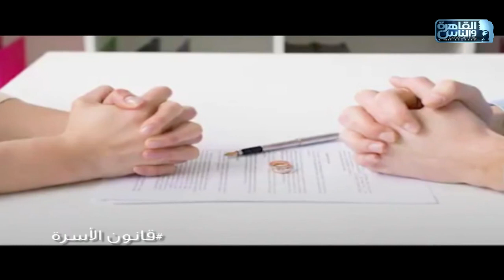المواجهة مع النفس|مع أم ضد مقترح اقتسام الثروة بين الزوجين في حالة الطلاق؟